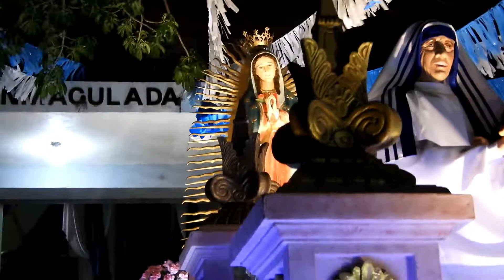Entrada Virgen de Guadalupe Boca del Monte 2017